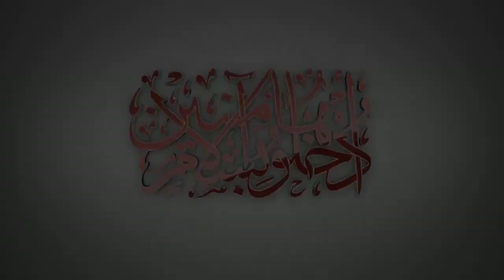Forgiveness is key | Mohamed Hoblos | Must Watch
"We claim that we follow Rasulullah (SAW).I dont need you to die for his honour I need you to live for his honour.Forgiveness is key."